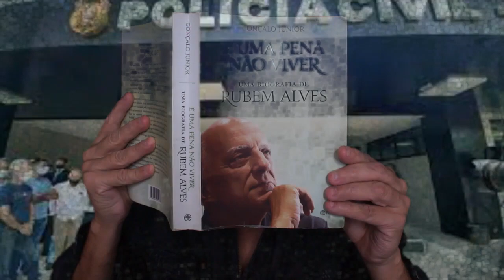MARIDO DESAPARECIDO HÁ 2 DIAS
EUSTÁQUIO NA CASA DE CHICO ANYSIO NO CEARÁ